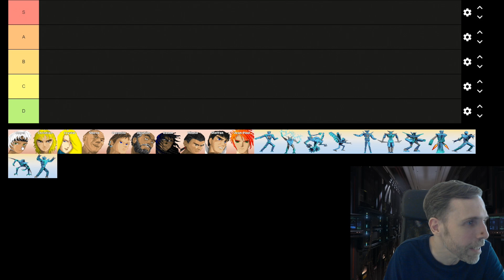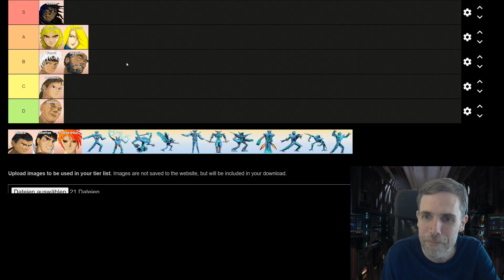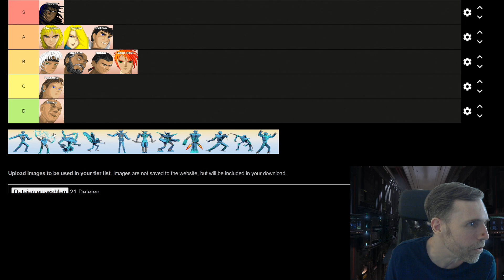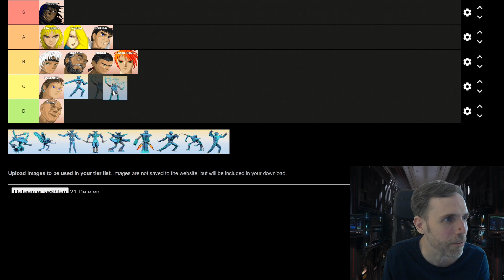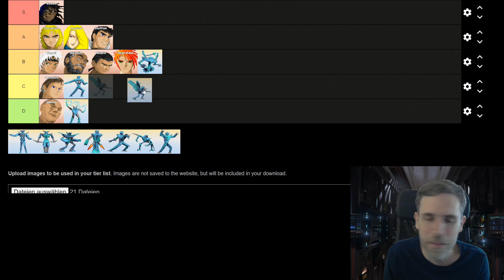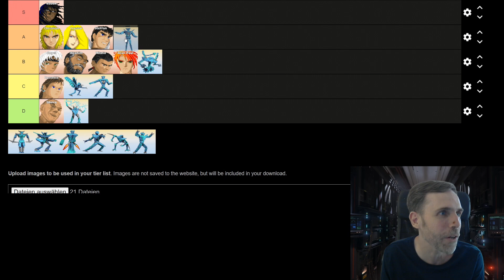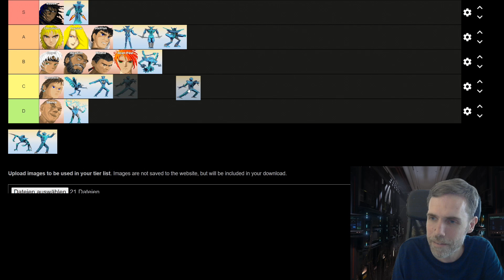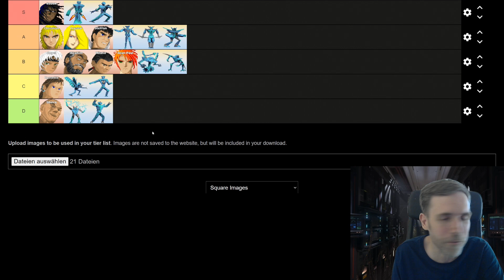One Must Fall 2097 Tier List - Robots & Characters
Let's rank all the bots from the amazing MS DOS fighting game One Must Fall!

0:00:00 - Intro
0:00:45 - Characters
0:04:24 - Robots
0:12:55 - Ending